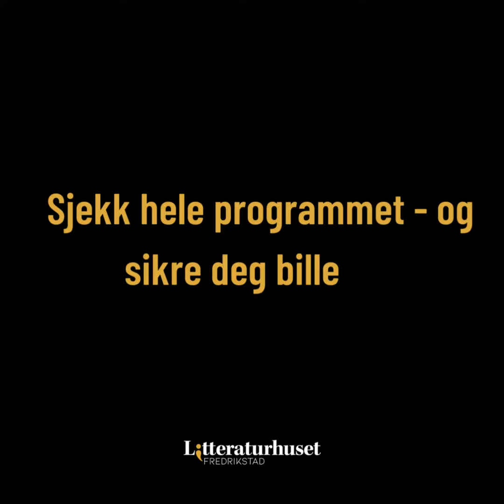Høstprogrammet 2023 er ute!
Høstprogramet 2023 er klart – er du? Over hundre arrangementer er ute nå. Se hele programmet og sikre deg billetter på litthusfred.no